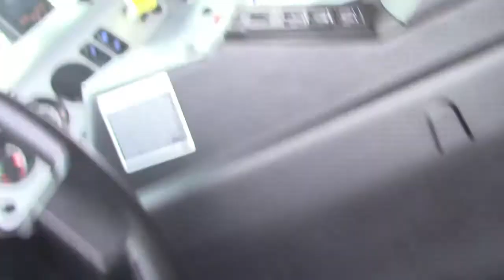TPWA Road EO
May 14th-20th was National Public Works week, in celebration the City Of McAllen and the Texas Public Works association hosted a Road EO for the city employees all over the valley, from sanitation truck, street sweepers, dump trucks, and backhoes. Lots of skilled drivers came to challenge the narrow court. The Python(Heil of Texas)and the street sweeper(Tymco) where demos from the dealerships.

I want to thank Army and Gus for letting us hang around and help them show off the equipment they use. Also I want to thanks the people at Heil of Texas for taking the time to talk to me and let me get a quick video of the LR. Many thanks to Waste Systems equipment who sells Loadmaster up in Houston.

Sanitation equipment winners
3rd Frank
2nd Gus
1st Vidal(Army)